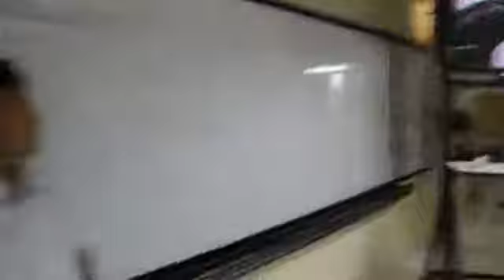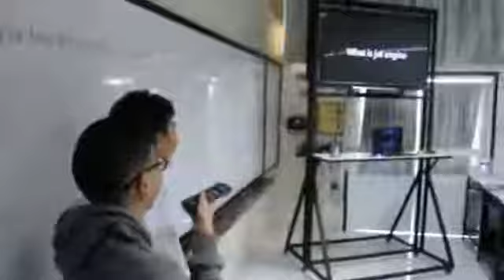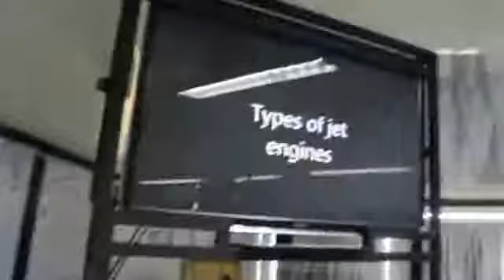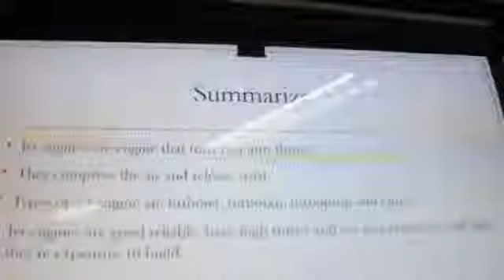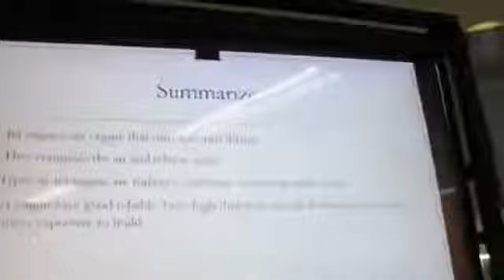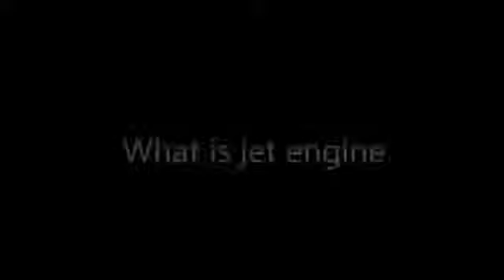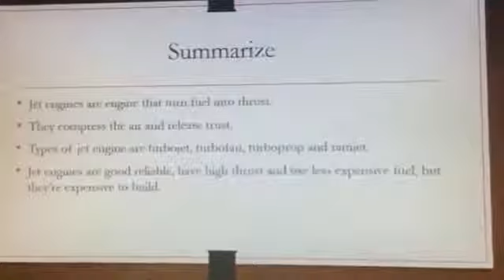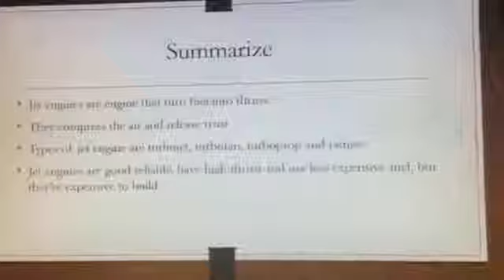20150000 M2 15 group1 Science Project